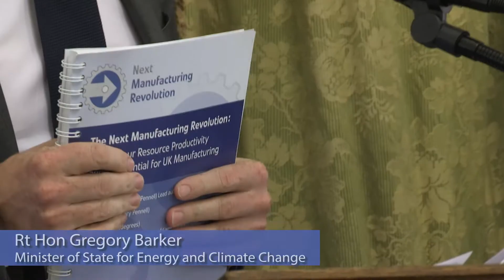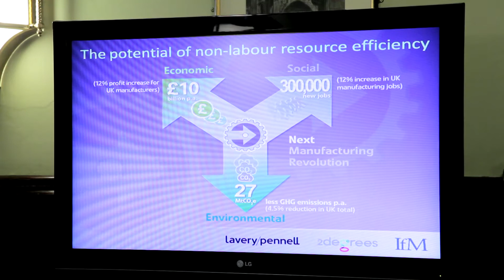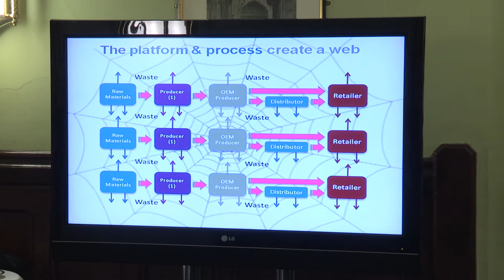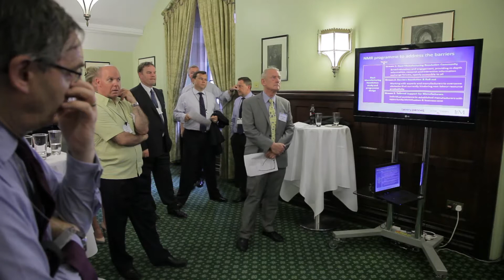Launch of the Next Manufacturing Revolution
The Next Manufacturing Revolution (NMR) has launched its landmark report and program to help UK manufacturers improve their non-labour resource productivity. The report identifies the significant untapped opportunities for UK manufacturing in non-labour resource efficiency and outlines a programme of action to address the barriers to uptake.